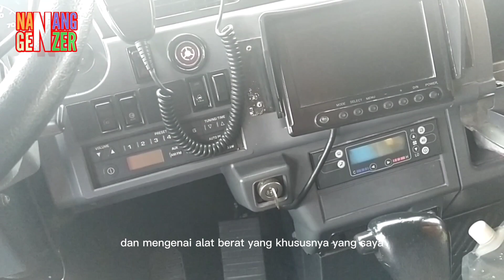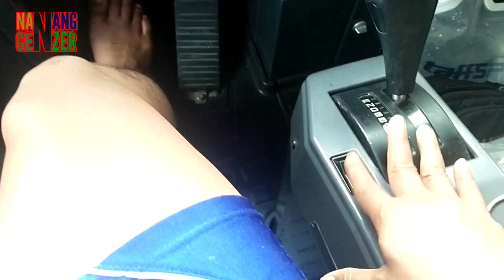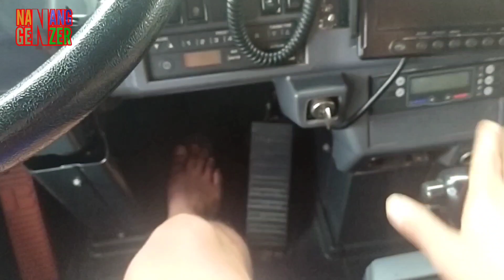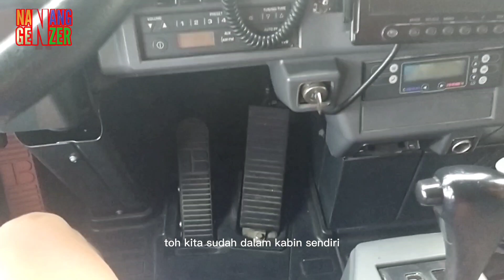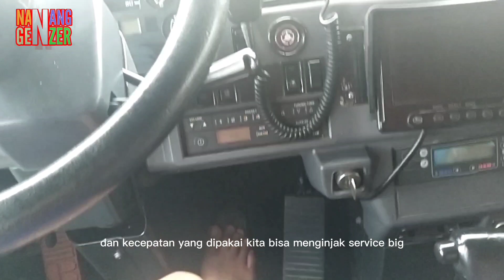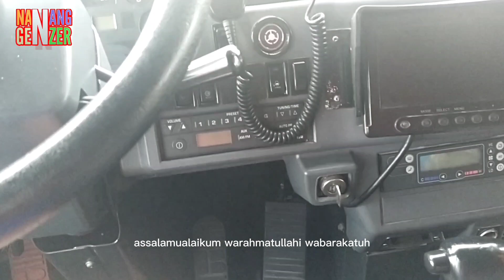penggunaan servis brake yang,sesuai SOP Saat test praktek HD 465/785 KOMATSU